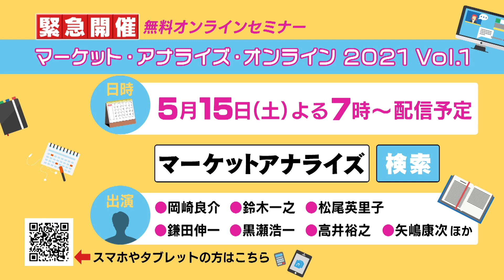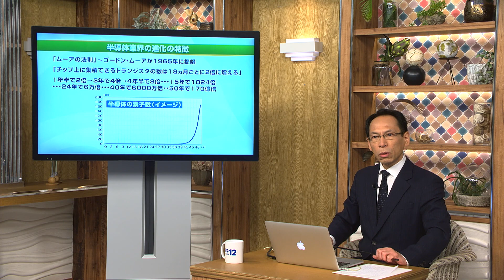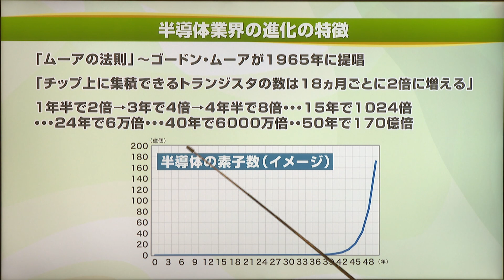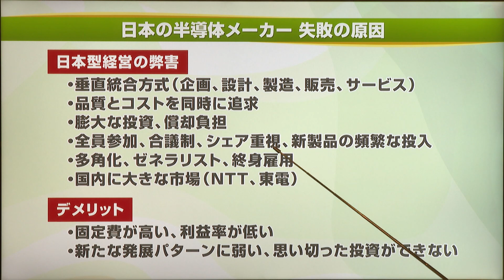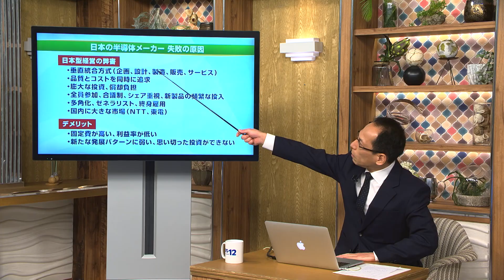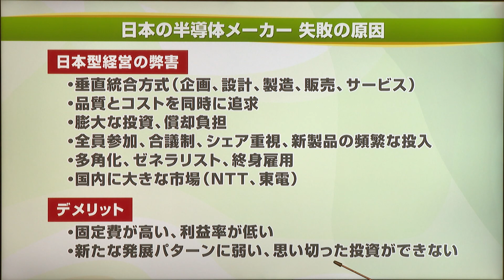②日本の半導体‹いまさら聞けない半導体 -半導体の過去、現在、未来-›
株式アナリスト鈴木一之による、「いまさら聞けない半導体 -半導体の過去、現在、未来-」
②日本の半導体